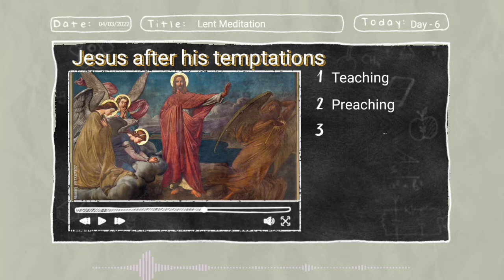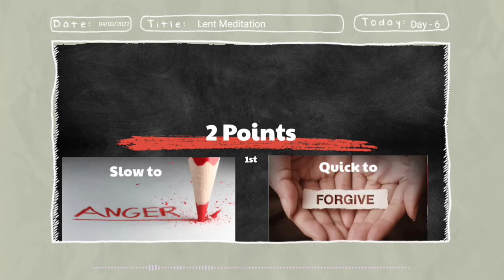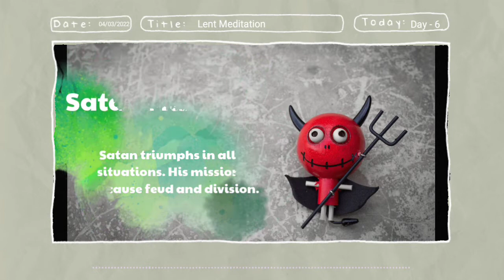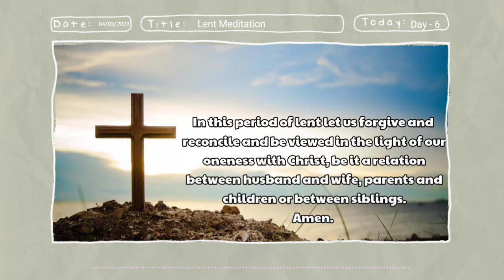Lent Meditation | Day - 6| Olivia Kenny , Mar Thoma Syrian Church, Ahemdabad.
1. Bino Daniel ( Bethel Marthoma Parish, Baroda)
2. Sherry Sunny ( Marthoma Church Ahmedabad)